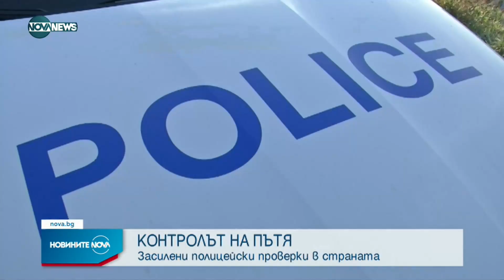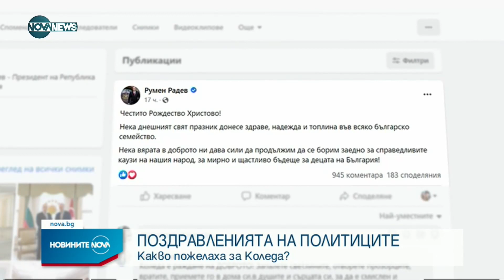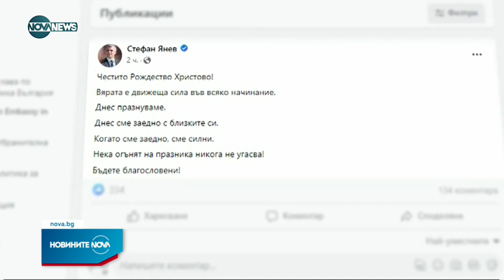Новините на NOVA NEWS (25.12.2022 - централна емисия)